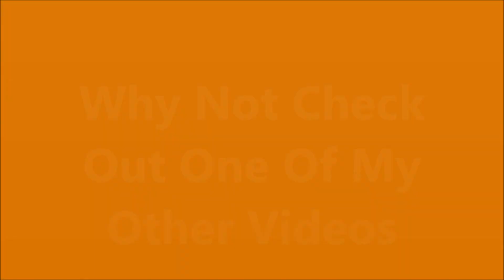FIFA 14 | Goals of The Week 2014 | Week 25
►The best goals I scored this week
►If you see this, put your favourite goal in the comments